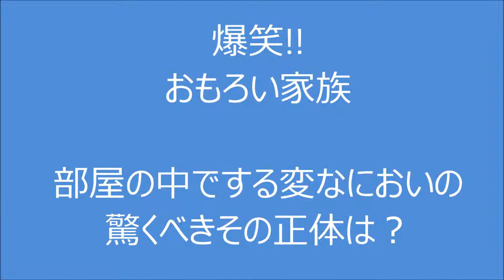爆笑!!おもろい家族、部屋の中でする、変な匂いの正体は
爆笑!!おもろい家族
部屋の中で、変な匂いの驚くべきその正体は・・・？